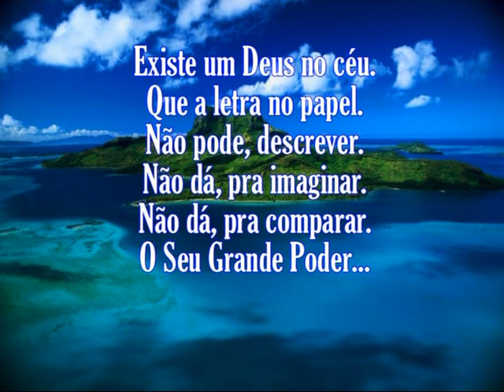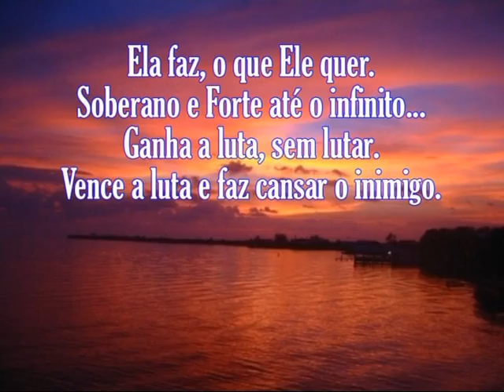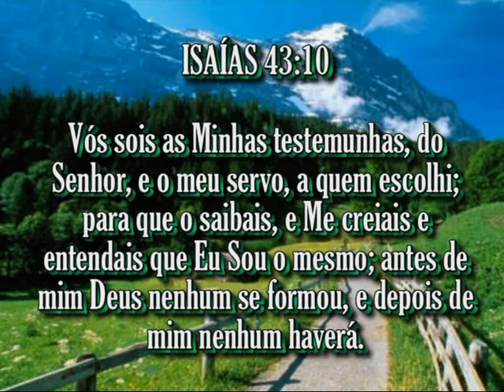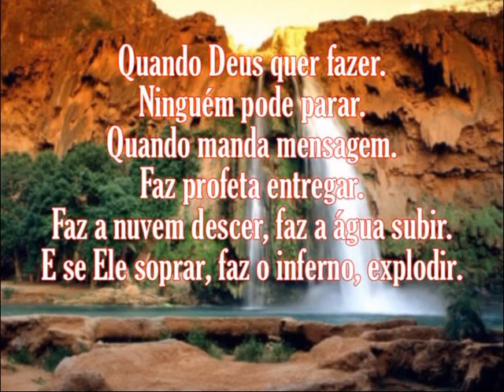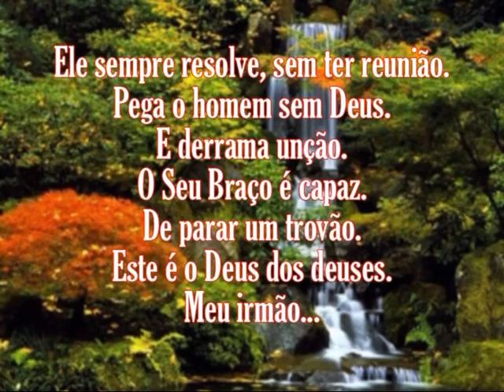Lauriete Deus dos deuses PB Com Letras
MATEUS 11:28
Vinde a Mim, todos os que estais cansados e oprimidos, e Eu vos aliviarei.